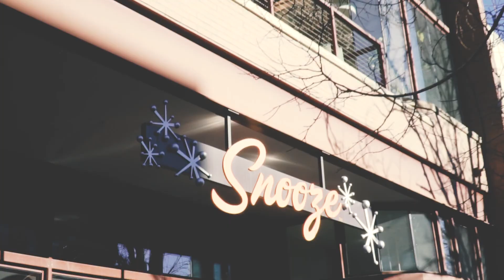BIG ROCKS & EVEN BIGGER VIEWS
I spent a few days roaming around the state of Colorado. The goal? See mountains. I did just that.

I stayed in Denver, Colorado but spent one of my days exploring the beautiful town of Boulder. Which I would love to go back and spend more time in some day.

Hiking, views, and more made this short stint in Colorado a fun and adventurous one.

Sony a6300
Rode VideoMicro
Columbia jacket
Herschel Backpack
Instax Mini 8